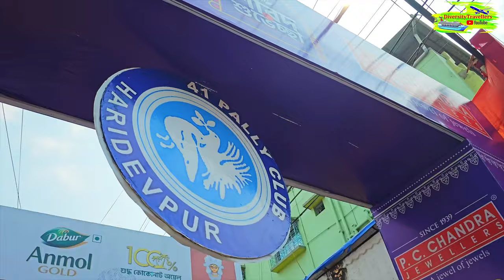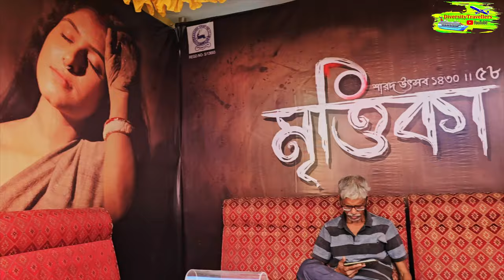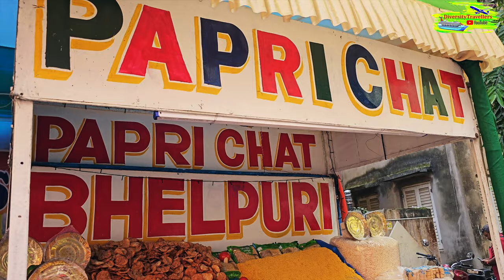Best of Durga Puja 2023 in West Kolkata (on Sasthi Day)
**Best of Durga Puja 2023 in West Kolkata | Sasthi Day Highlights**

Join us as we explore the grandeur of Durga Puja in West Kolkata on Sasthi Day, capturing the vibrant festivities and artistic displays of five major pujas! From the 41 Pally Puja to Vivekananda Sporting Club Puja, Ajeya Sanghati Puja, and Shib Mandir Puja, experience the beauty and devotion of Kolkata’s most iconic celebrations during one of the most anticipated festivals of the year.